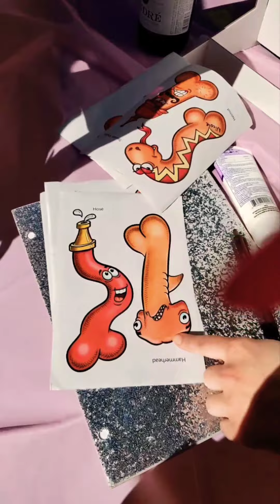Lake Don Pedro ☀